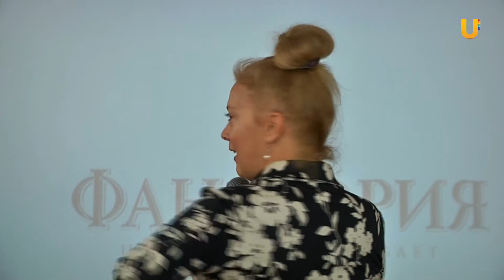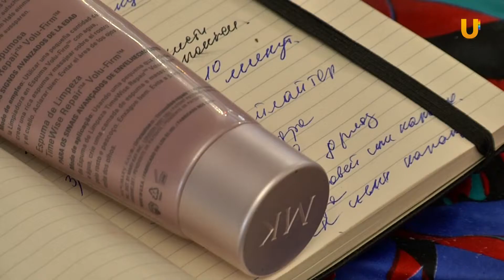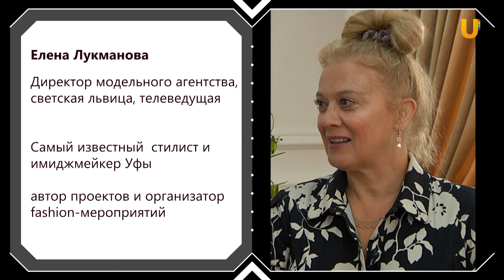Счастливая женщина. Выпуск № 119. Женские секреты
Сегодня у нас необычная и очень интересная тема. Мы будем говорить о женских секретах.